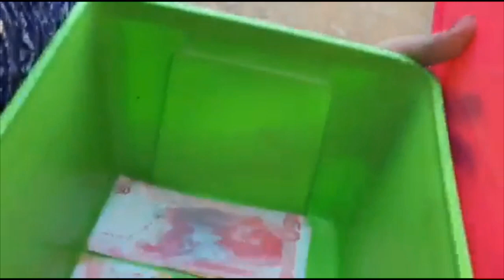New Year 2018 Talibon Philippines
Lyn spends New Years with her family in magsaysay Talibon Bohol , Philippines .